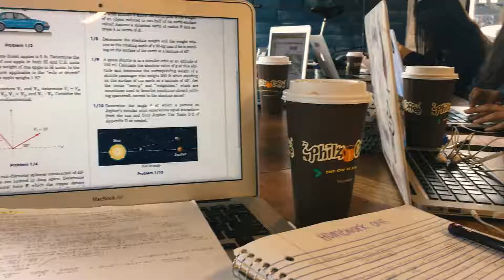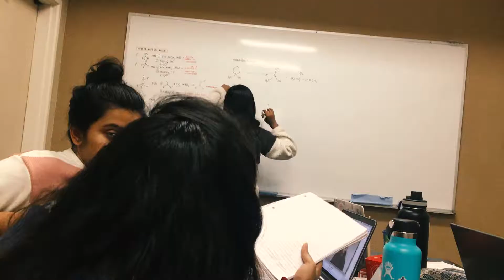bits and pieces | december '18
song:

bopping christmas music - dj quads